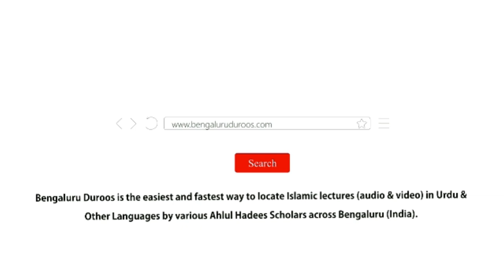Juma Khutbah | Hayat E Ibraaheemi Ke Sabaq | Shaykh Abdul Azeem Madani